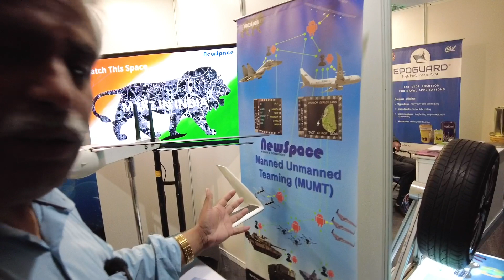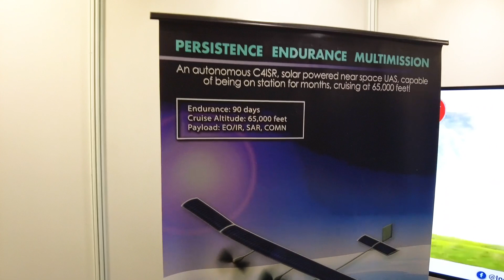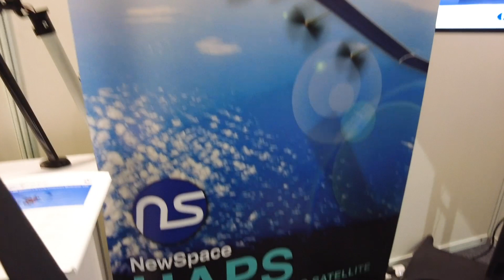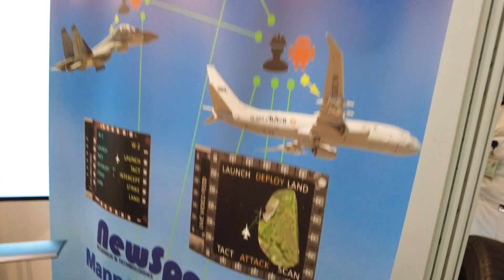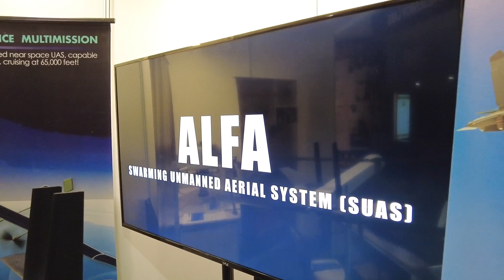Pseudo Satellite & MUMT Next Generation Technologies Developed In India | NIIO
Title:- Pseudo Satellite & MUMT Next Generation Technologies Developed In India | NIIO